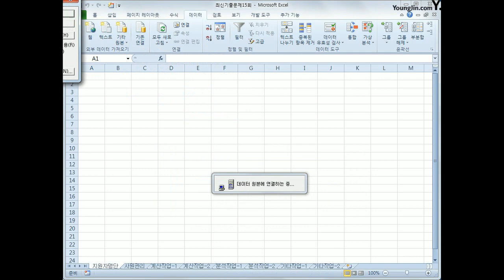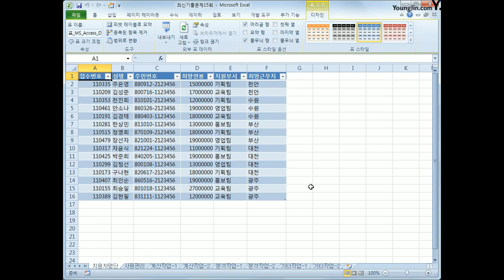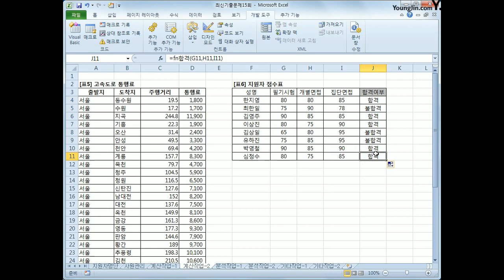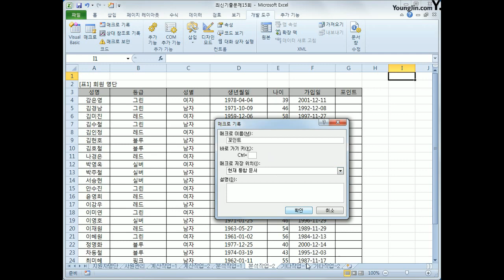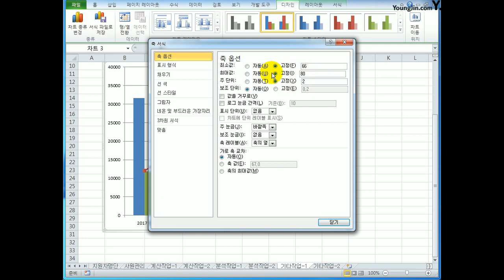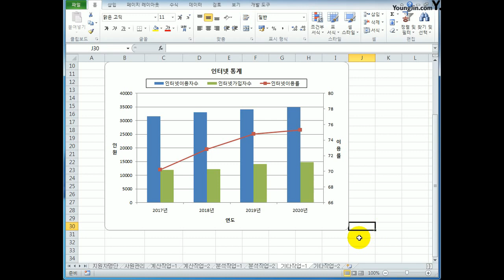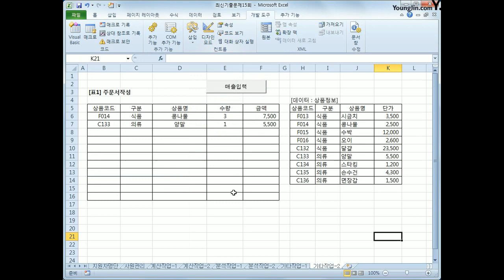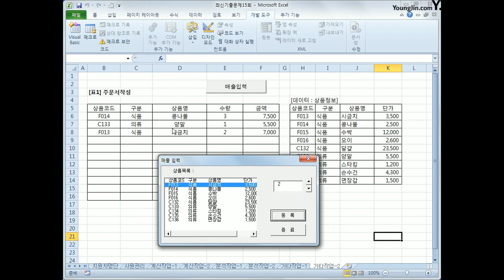[컴활1급실기] 엑셀_2011B